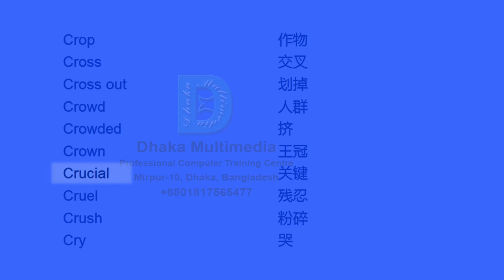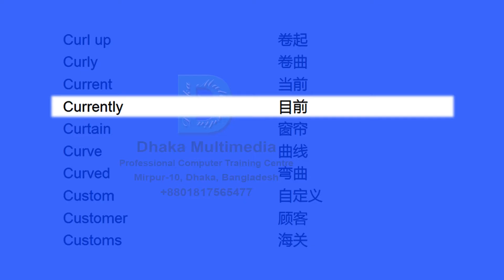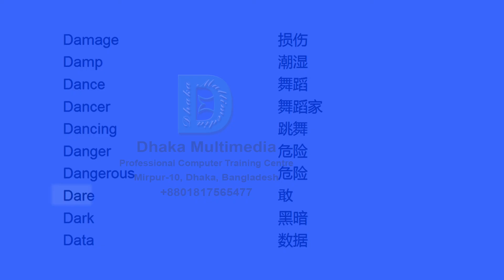Common English Vocabulary words | English to Chinese | 英语 会话 | 英文 词汇 | 英文词汇学习英语词汇大全 | 学习英语单词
Common English Vocabulary words | English to Chinese | 英语 会话 | 英文 词汇 | 英文词汇学习英语
英语 会话
英语
学 英语
英文 词汇
学习 英语
000 英语 单词 3000
词汇 量
词汇
英语 词汇
00 词汇 量 10000
词汇 的
需要 英语
英文词汇
英文词汇量
英文词汇学习英语词汇大全
英语单词拼读
学习英语单词
英文常用词汇
英语学习教程
英语词汇
英语词汇量
英语词汇学习
学英语
学英语口语
English learning
Learning English
 in English
English speaking
chinese words
K Y
英语 单词
gist 学习 英语
英语 单词 表 pdf
词汇 词汇 pdf
英语 英语 6000
00 英语 单词 10000 pdf
英语 单词 2000
英语 单词 有
英语 单词 5000
英语 单词 多少
00 英语 单词 10000
英语 单词 5000 pdf
英语词汇量5000
英语词汇量6000
英语词汇学
英语 怎么
英文 单词
高中 词汇
高中 词汇 3500
英语单词
英语单词10000
学习英语单词 app
英语学习
英语学习入门
英语学习口语
英语学习单词
英语学习初级
英语学习课程
英语学习方法
英语学习方法与技巧
英语词汇量10000
学英语初级单词
学英语从零开始
学英语单词
学英语听力
学习英语口语
学习英语发音
学习英语app
学习英语的好方法
学习英语方法
单词
单词 思维 导
App
单词 单词 pdf
英语 单词 的 app
常用
流行
英语 学习
学习
英语 的 美
英语 的
英语 美
D 词汇 的 奥秘 pdf
词汇 分级
词汇 7000 好好 学 pdf
词汇 7000 好好
词汇 的 量 与
词汇 5000 容易
会话
会话 课程
会话 万 用
会话 1000
会话 100
词汇 书 知
雅思 词汇
雅思 词汇 真经 pdf
词汇 胜
词汇 乱 序
词汇 乱 版 版 pdf
口语
词汇 3500 pdf
东方 高中
高中
语法
写作
雅思 写作 词汇 pdf
写作 词汇
阅读
雅思 阅读 词汇 pdf
常用 词汇
marketing
事务 局 常用
口语 常用
基本 词汇
词汇 和 一般 词汇
词汇 一班
词汇 一般
词汇 英文
英语单词速记
英语单词入门词汇
英语单词背诵
英语单词 词根记忆法
英语单词1500
英语单词速记法
英语单词分类
英语单词听力
英语单词1000
英语单词2000
英语单词大全
英语学习听力
英语学习一年级
英语学习技巧
英语学习app推荐
英语学习歌曲
学英语口语 最常用英语口语会话 第1集
学英语零基础
学英语初级
学英语会话
学英语口语与单词
学英语初级频道
学英语初级60个单词和句子
学英语美剧
学习英语
学习英语初级
学习英语基础
学习英语听力
学习英语数字
学习英语歌曲
学习英语口语1000句
学习英语句子
常用英语单词
常用英语单词5000
常用英语单词1000
英语词汇训练营
英语词汇速记大全
英语词汇的奥秘
英语词汇大全
英语词汇形音义三合一教学法
英语词汇书
英语词汇量等级
英文词汇学习
英文词汇5000容易学
英语会话
英语会话01
英语会话8000句
英语会话教学
英语会话1000句
英语会话练习
英语会话 餐厅
英语会话02
英语会话 (一)
英语会话精选200句
英语会话听力
英语会话学习
英语会话 初级
英语会话 高级
日常英语单词
英文单词学习
英文单词1000
英文单词大全
英文单词有中文
英文单词练习
英文单词发音
英文单词表
雅思词汇
雅思词汇讲解
雅思词汇真经
雅思词汇精讲
雅思词汇乱序
雅思词汇量
雅思词汇胜经
雅思词汇书
雅思词汇乱序版
雅思词汇电子版
雅思词汇词根+联想记忆法
雅思词汇 excel
雅思词汇大全
雅思词汇书推荐
雅思口语词汇
高中词汇3500
英语语法词汇
雅思写作词汇
雅思阅读词汇
雅思常用词汇
常用词汇
常用词汇 英文
雅思口语常用词汇
基本词汇
基本词汇和一般词汇的关系
基本词汇 一班词汇
客语认证-基本词汇-初级-海陆腔
客语认证-基本词汇-初级-四县腔
客语认证-基本词汇-中级、中高级-海陆腔
english vocabulary
popular english
general english
most common english
english important
easy english
 for kids
 for ielts
learn
teach
common
basic
important vocabulary
important
daily vocabulary
daily vocabulary practice
daily
English words
need English language -  with meaning vocabulary word meaning in bengali